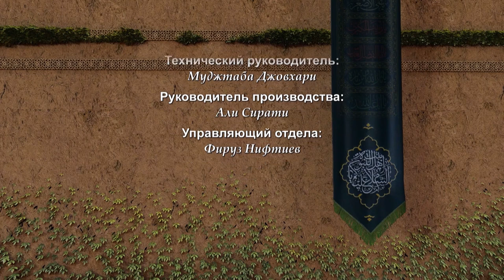Испытание Фатимы (мир ей!) №15